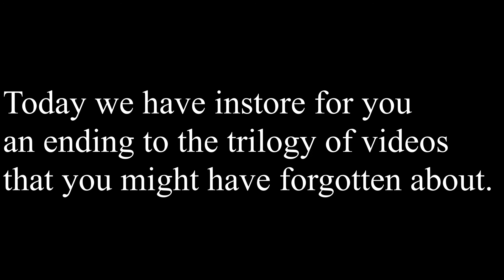Mystery 3 (45 subscriber special!!)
The ending of the trilogy you all love!